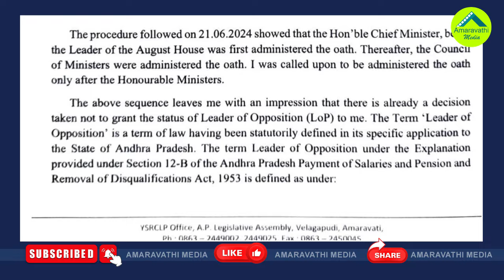అసెంబ్లీలో వైసీపీ శాసనసభా పక్ష నేత ఆయనేనా?| Who Is The Leader Of YSRCP Legislative Assembly Party?